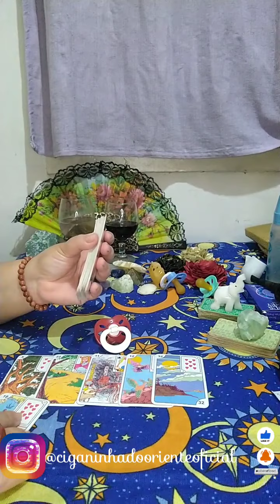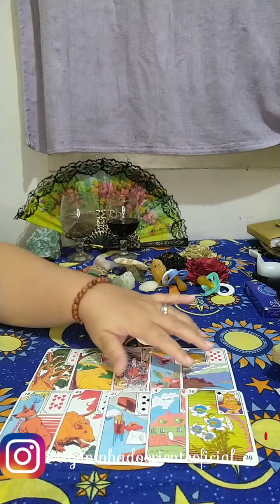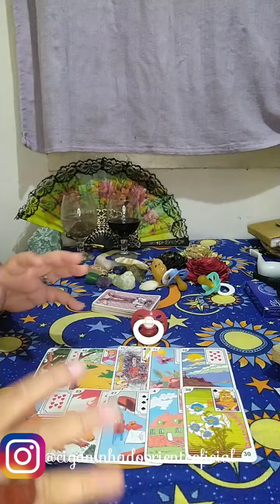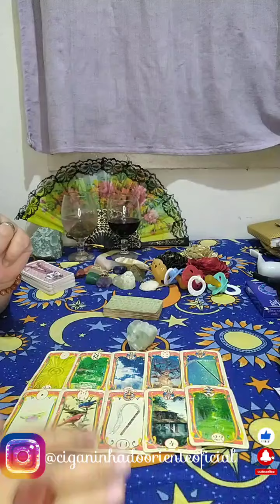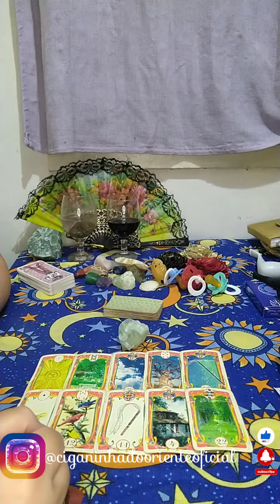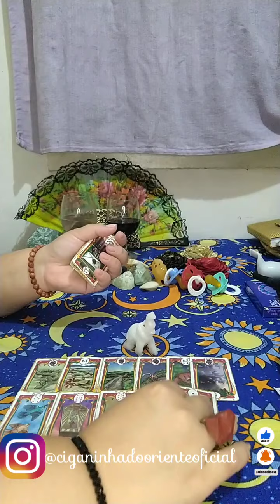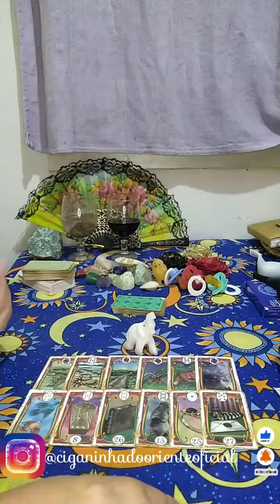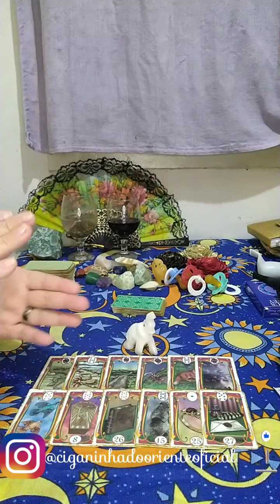Esse final de semana haverá algum movimento do ser de luz?